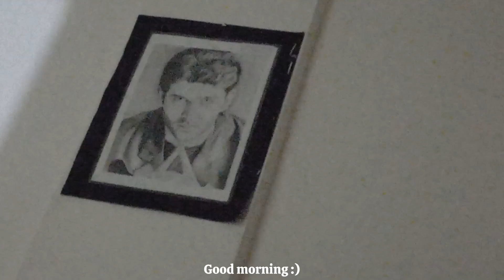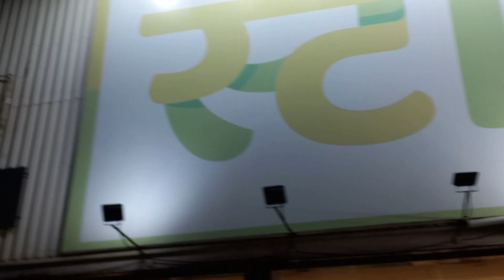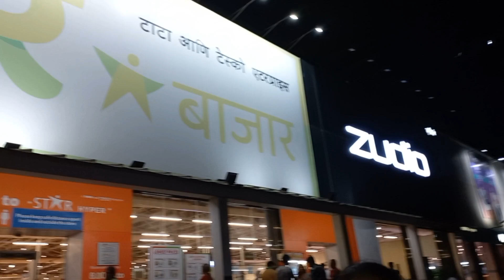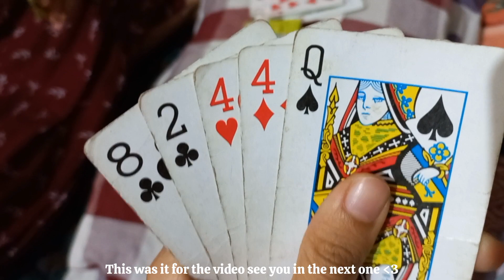Vlog 07 | Going to Uncle's Town | मामाच्या गावाला जाऊया | Vaishnavi Varude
Hello Everybody!
So, for summer vacation I was travelling to my Uncle's ( Mama) town to Kolhapur.
This is what I did on 1st day. I'll upload the next day video too so wait for it.